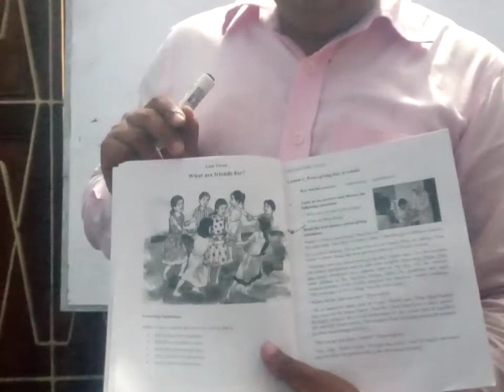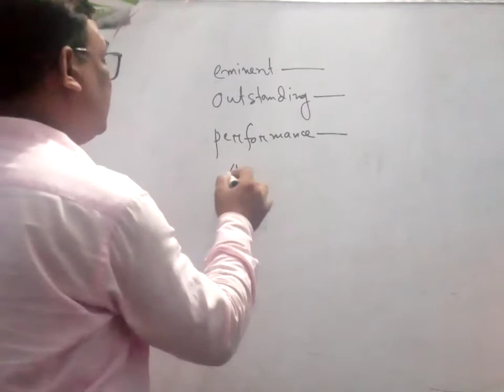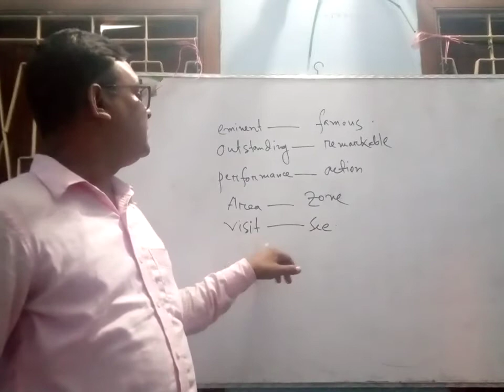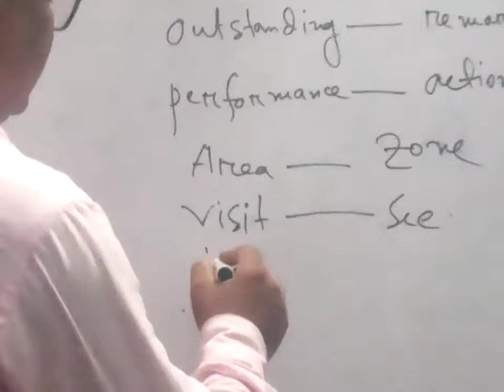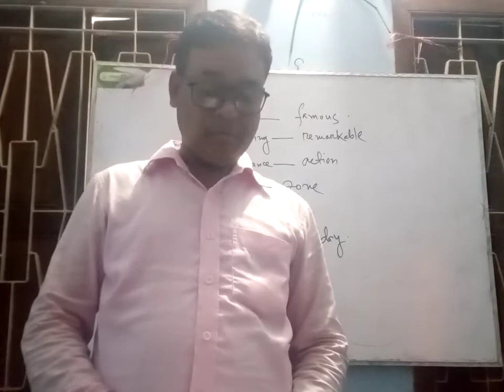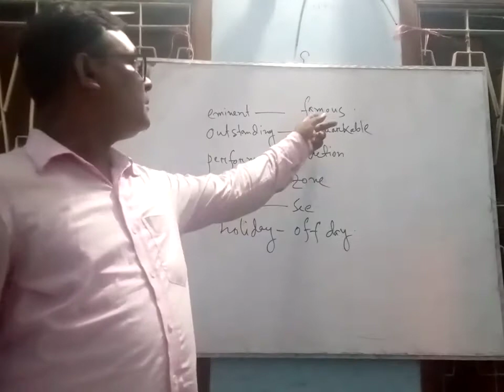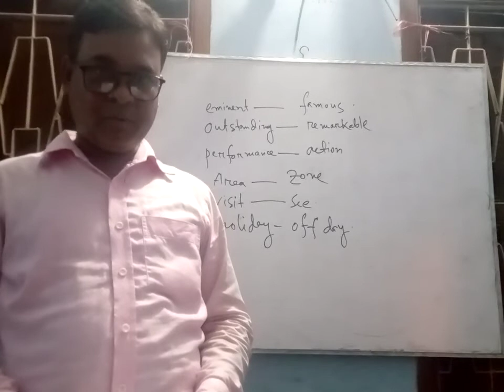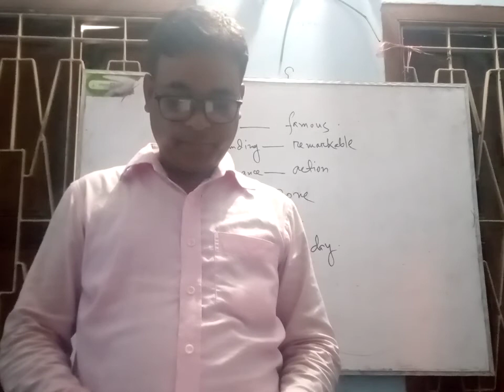SM Model Govt High School,online class.Class:7.Sub:English 1st paper.